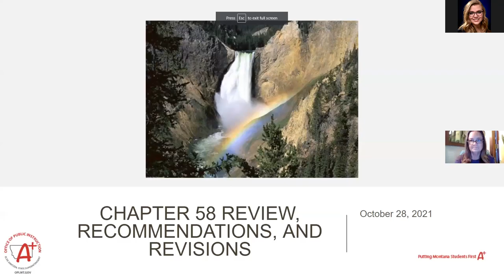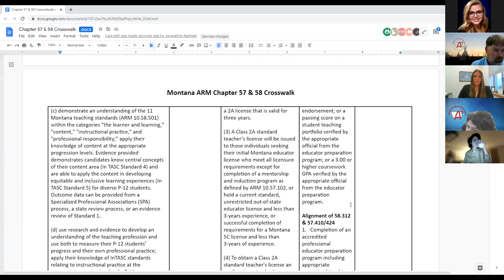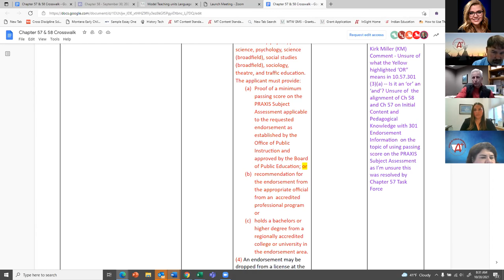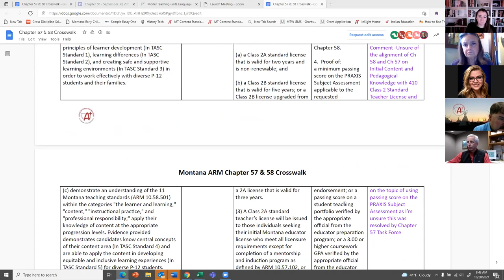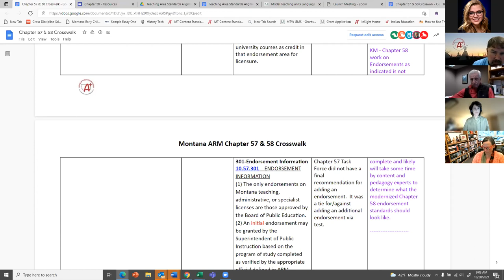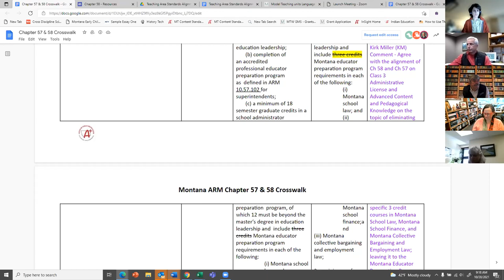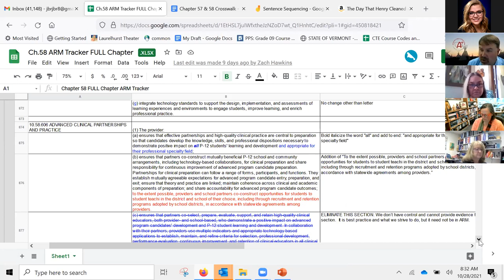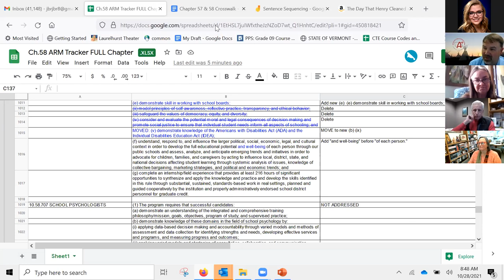Chapter 58: Educator Preparation Task Force - Meeting, October 28, 2021